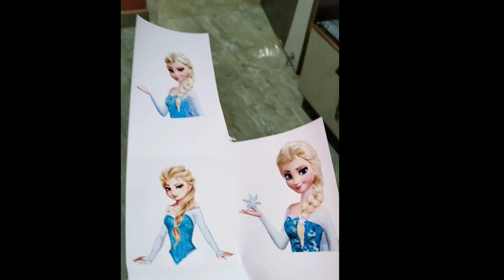Disney frozen semi fondant cake decoration